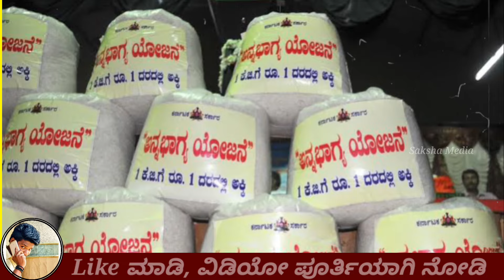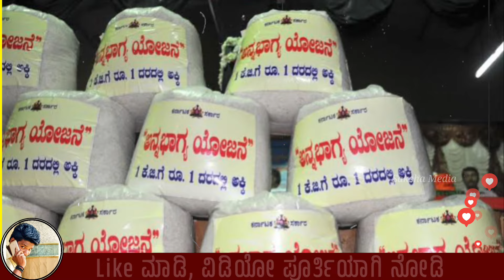ಮಹಿಳೆಯರಿಗೆ ಬಂತು ಗುಡ್ ನ್ಯೂಸ್, Annabhagya, ಇನ್ಮುಂದೆ ಸಿಗುತ್ತೆ ಅನ್ನಭಾಗ್ಯ ಯೋಜನೆ ಮುಲಕ 5KG ಉಚಿತ ದಿನಸಿ ಕಿಟ್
Saksha Media

annabhagya yojana update, Annabhagya  yojana update in kannada, annabhagya yojana update today, annabhagya yojana update news, annabhagya scheme update, annabhagya scheme update today